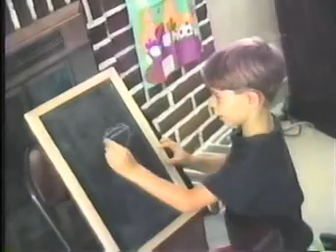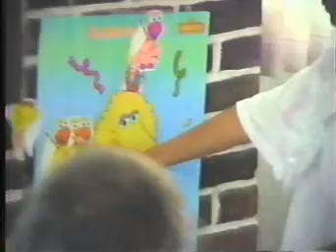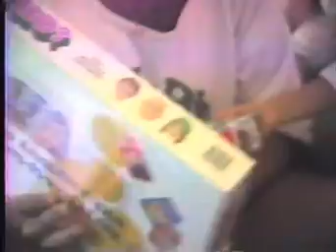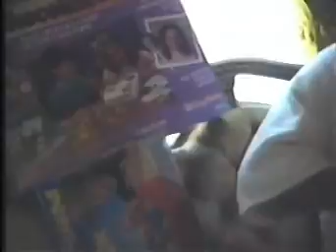1991 Krysta 6th Birthday